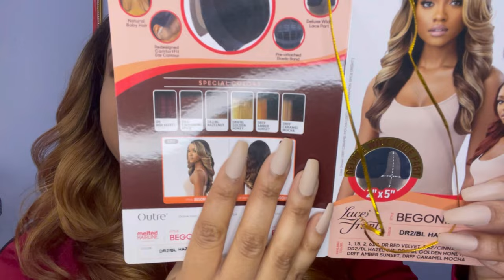Outre Melted Hairline Synthetic Glueless HD Lace Front Wig - BEGONIA REVIEW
Elevate Styles